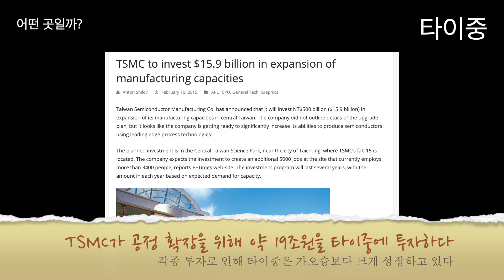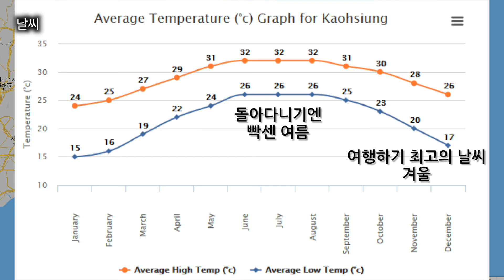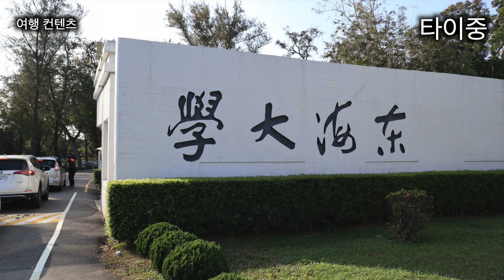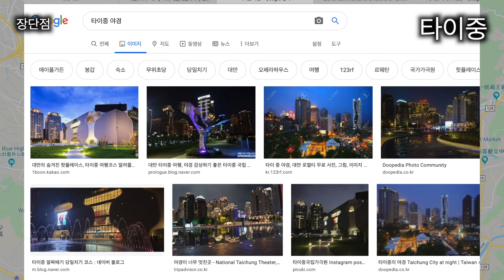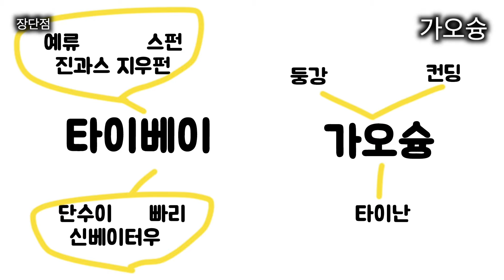타이중, 가오슝 전격 비교! 두번째 대만여행 어디로 가야할까?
타이중과 가오슝을 여행지로서 비교해보았습니다. 주관이 적용된 리뷰입니다. 여러분의 경험이 담긴 댓글은 고민하시는 다른 분들께 도움이 될 수 있습니다.

tripcompany.kr
여행 자료를 공유하는 웹사이트입니다.

인스타그램에서 생생한 여행 사진과 영상을 한발짝 더 빨리 만날 수 있습니다! 비하인드 컷도요~

카메라 - 캐논 M50, 11-22mm 렌즈
마이크 - 슈어 VP83
편집 프로그램 - 맥북프로 13인치 2018, 그리고 파이널컷 프로, 모션5(필요하면)